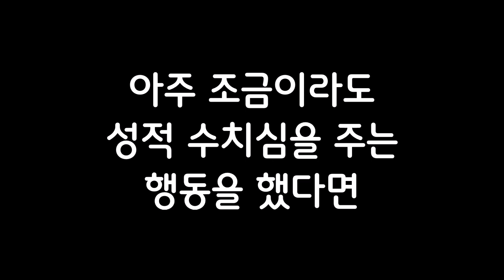[부일중 문컨제] 친하니까~ 장난이니까~ 괜찮지 않아?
부일중학교 학교폭력 예방활동
개인정보 동의 하에 촬영하였습니다
영상 제작에 참여한 학생들은 모두 소중한 아이들입니다.
학생들의 도전하는 모습에 악플은 어울리지 않습니다.
따라서 악플은 강경조치하겠습니다.
또한 영상에 출연하는 학생을 대상으로 한
희롱, 모욕 등에 대해서도 강경조치하겠습니다.